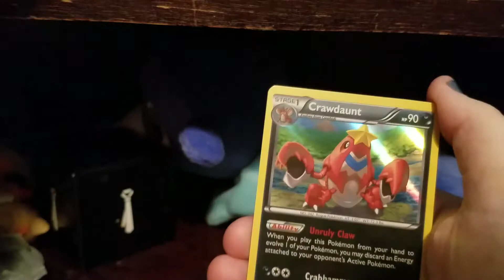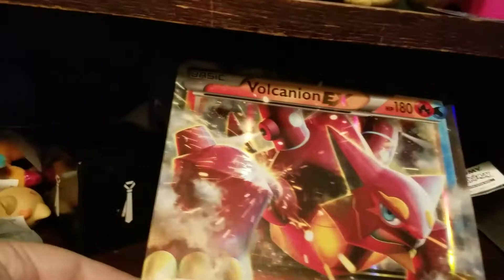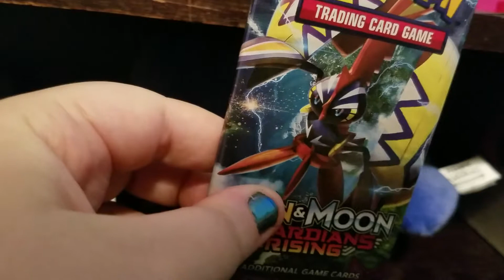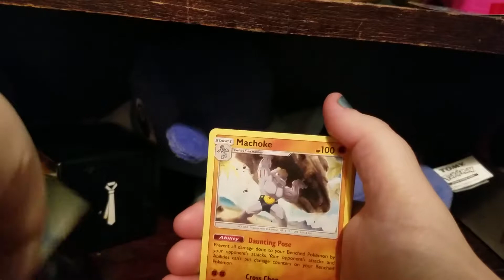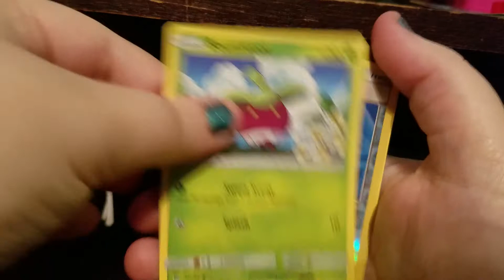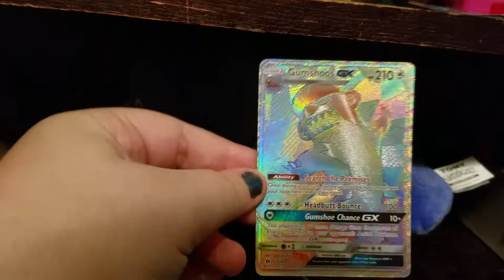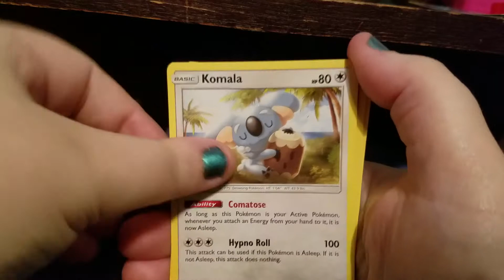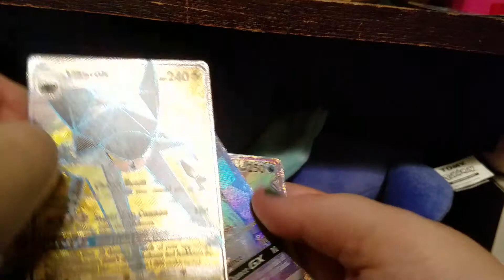BEST TCG VIDEO EVER!